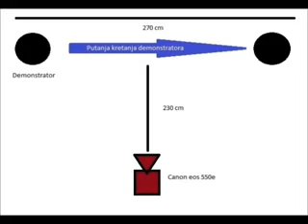Analiza Gimnastickog Elemenata Premeta Nazad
Kinematicka Analiza Gimnastickog Elemenata Premeta Nazad